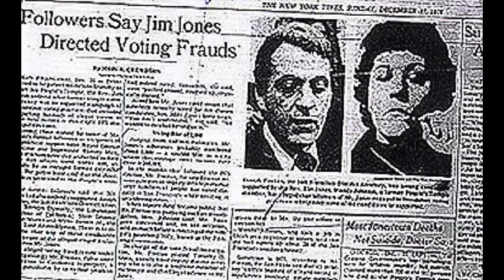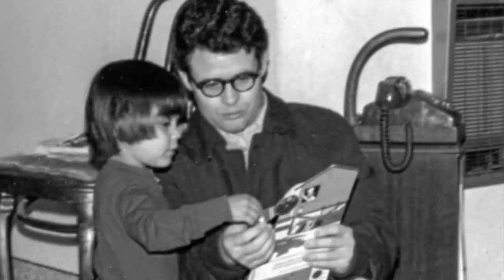CULTS: Jim Jones And The Jonestown Tragedy Part 3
Here is the third installment of the Jonestown series!

Music in this video provided by the wonderful and talented Johnny Cummings

The Road To Jonestown: Jim Jones And The Peoples Temple

Raven: The Untold Story of Rev Jim Jones and His People